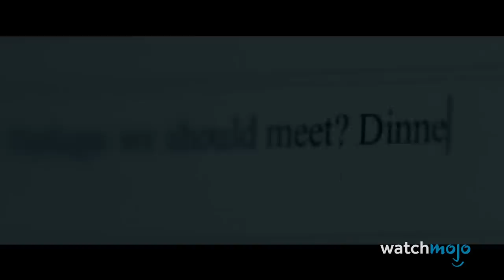Top 10 Failed Oscar Bait Movies of 2019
These are the top 10 failed Oscar bait movies of 2019. For this list, we’ll be looking at Oscar buzz movies of the 2019 awards season but which ultimately failed to capture the attention of the voting members of The Academy. From "Just Mercy," to "Lucy in the Sky," to "Cats," these movies were Oscar bait — but didn't quite make it there. Which movie do you think will win Best Picture in 2020?